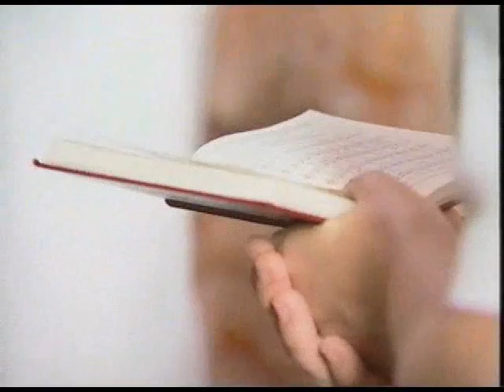Todos los caminos01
Todos los caminos. Documental donde se muestra el trabajo sacerdotal de sacerdotes que han estudiado en Roma con la ayuda de CENTRO ACADÉMICO ROMANO FUNDACION.